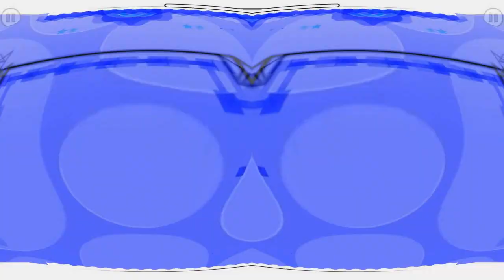Electrodynamix But Every Orb In Preview 1982 Effects